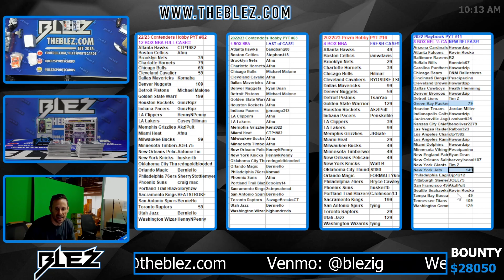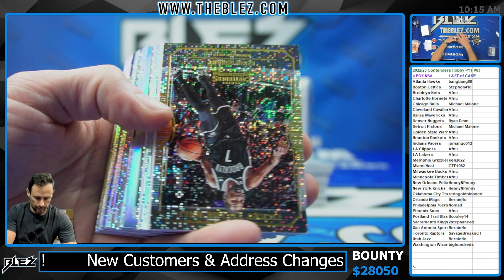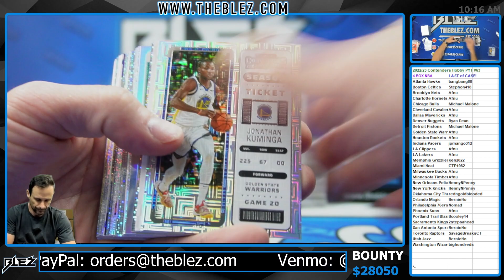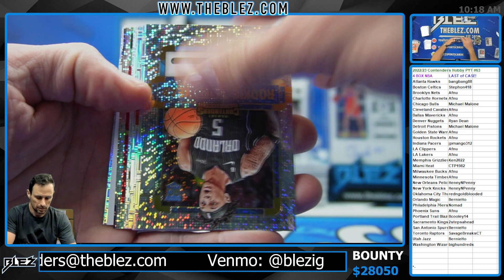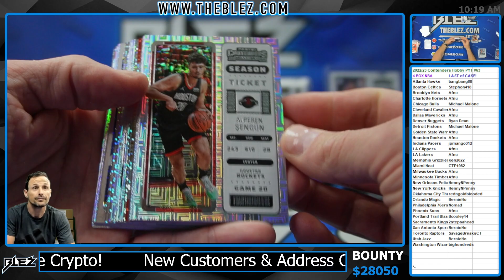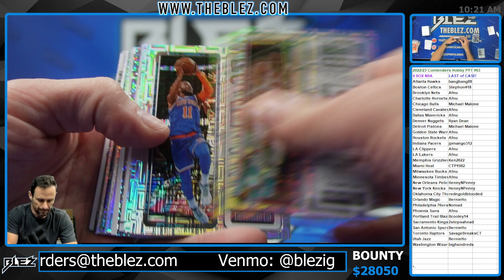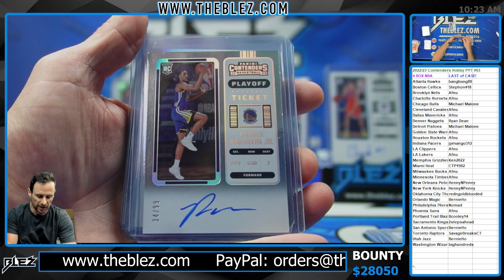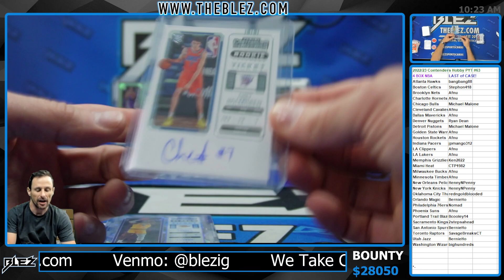2022/23 Contenders NBA Hobby 4 Box Break Pick Your Team #63